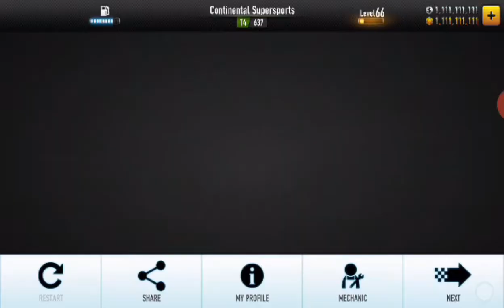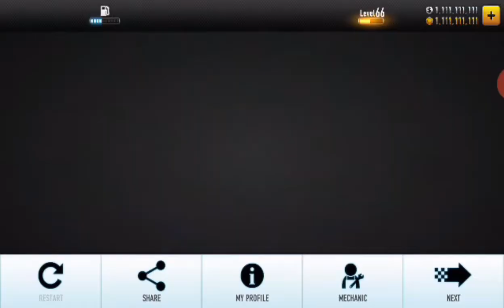CSR Racing: How To Get/Win Carlito's Chevrolet Corvette ZR1 (No MECH)